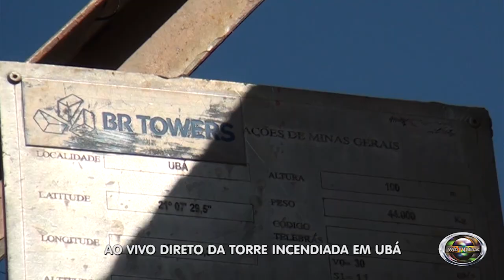Torre é incendiada em Ubá-MG